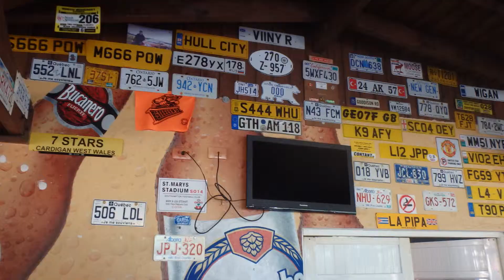AFTER SHOW ROOM VLOG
SO WHAT I HAVE HERE IS ANOTHER ROOM VLOG AFTER WE WATCHED ONE OF THE SHOWS AT PLAYA PESQUERO. TURNED OUT TO BE FOR THE KIDS. IT WAS LION KING AND SHREK. WHAT A LAUGH I HAD WATCHING IT THO.